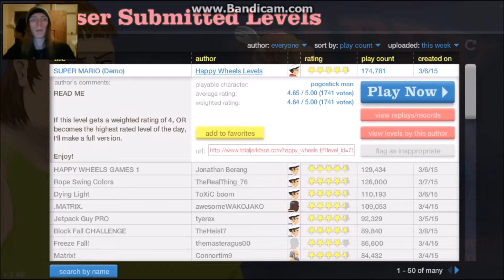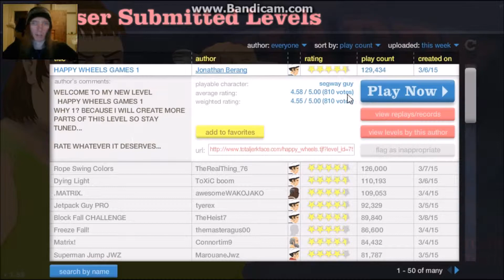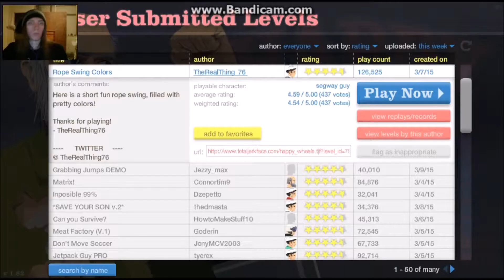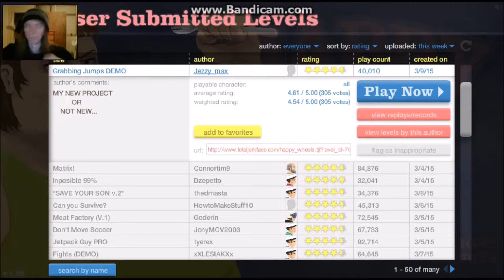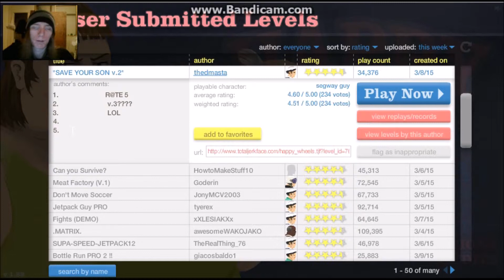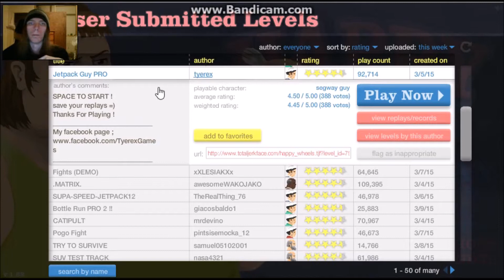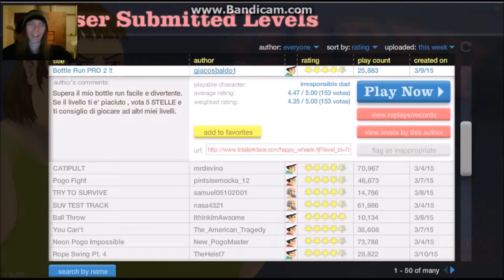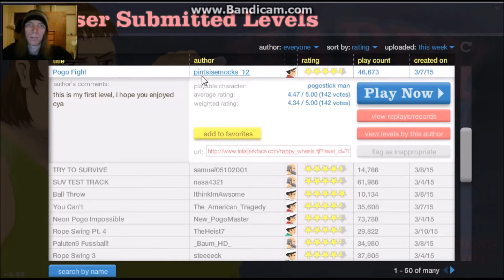Happy Wheels: #10 - MY BUTT!!!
HAPPY WHEELS IS BACK! In my return to Happy Wheels, I will be doing a Super Mario map, Bottle Run's, And have my butt stabbed as Pogostick guy! A long with many more!